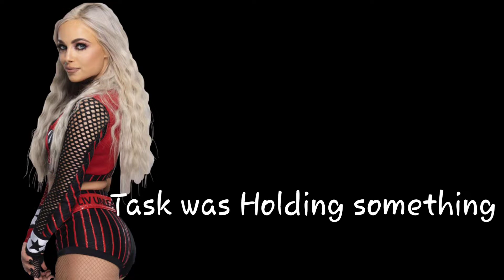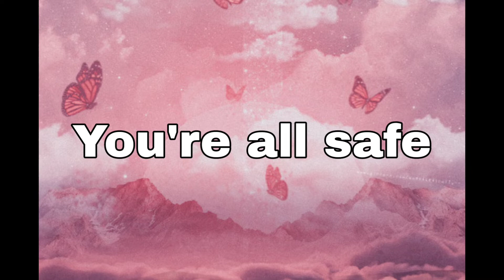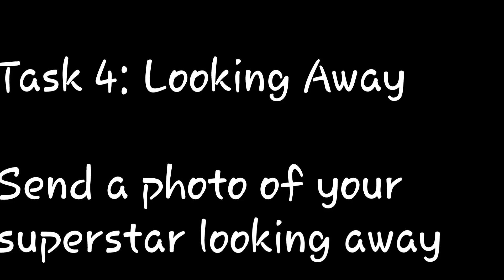I Made It: Task 3 Results